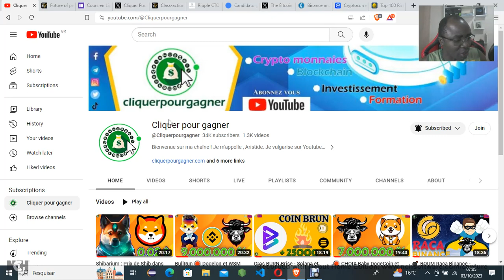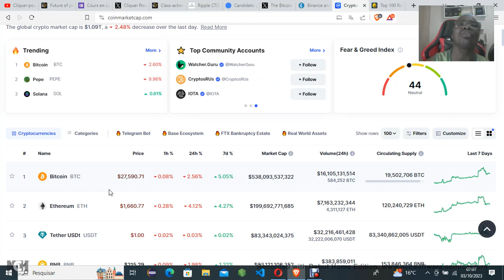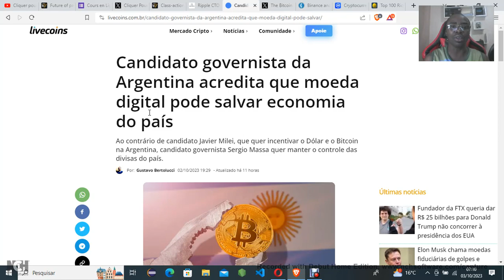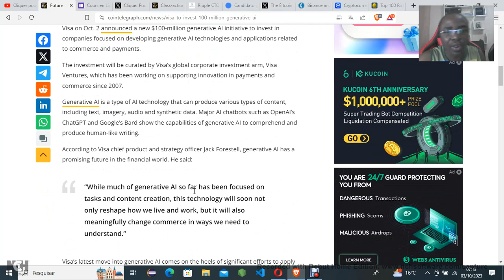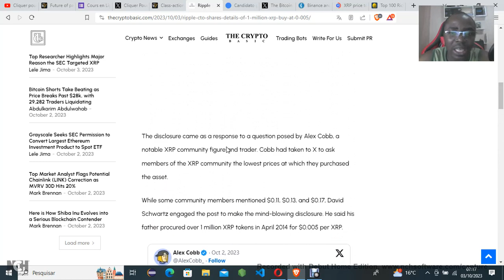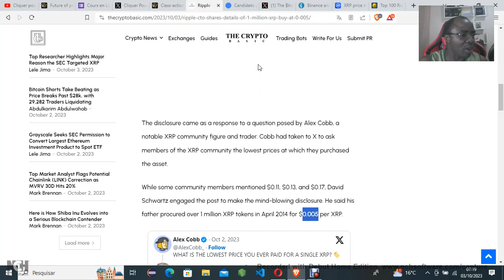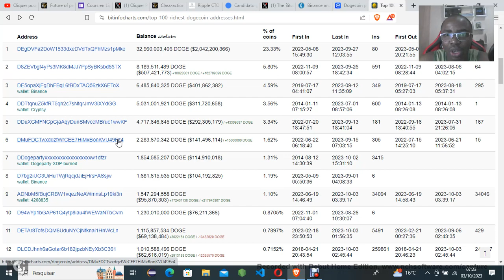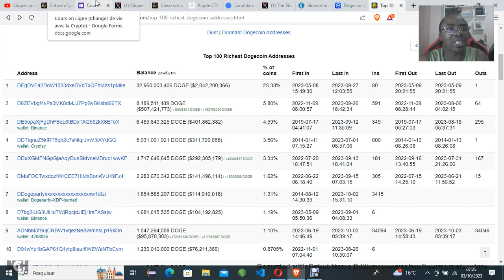DogeCoin tu dois savoir - Binance encore - Anlayse Crypto Fr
Contactez nous sur WhatsApp
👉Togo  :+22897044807